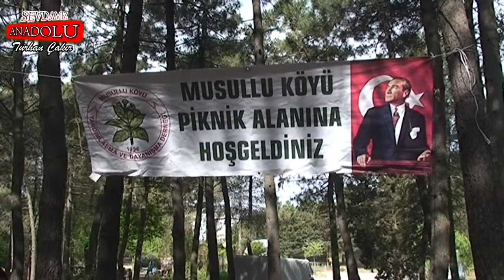Musullu Piknik Eğlence, Oyun, Müzik ve Yarışmalar